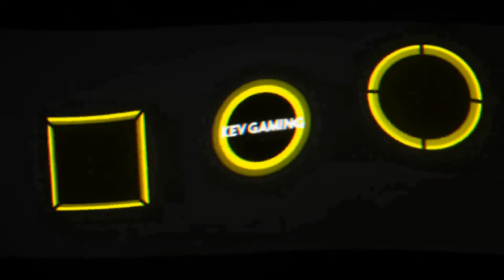Let's Play GTA V Story #070 Drogensuche, Paparazzi & Abschleppdienst